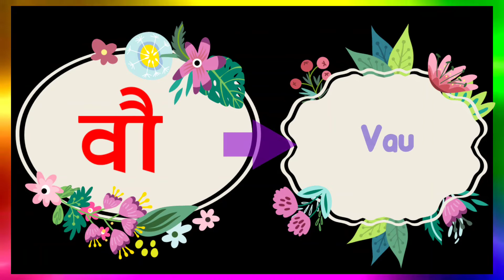व ची चौदाखडी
मराठी आणि इंग्रजी मध्ये